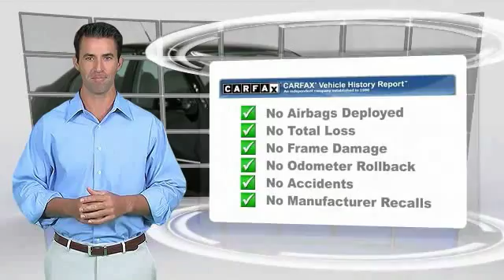2005 Volkswagen Jetta Sedan Inver Grove Heights St. Paul Minneapolis TF3010A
2005 Volkswagen Jetta Sedan GLS

This vehicle are intended for the do-it-yourselfers, or the fixer' uppers out there who are looking for great deals.   These vehicles have not gone through our reconditioning department nor do they carry any type of warranty.    Please take a look and if you see something you like go ahead and give us a call or simply request more information through the website.